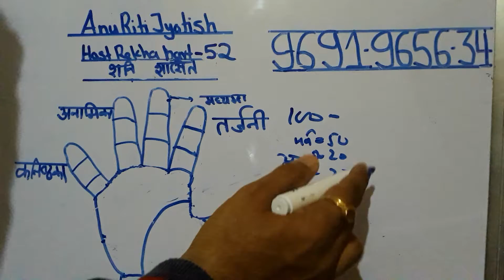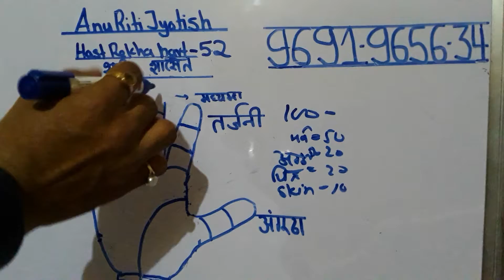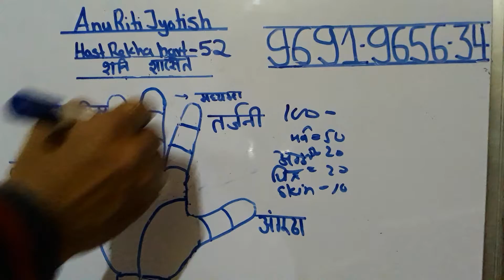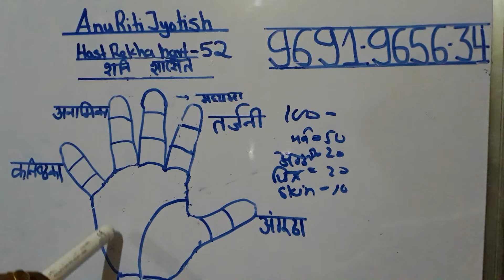Shani shasit haat hast rekha part 52